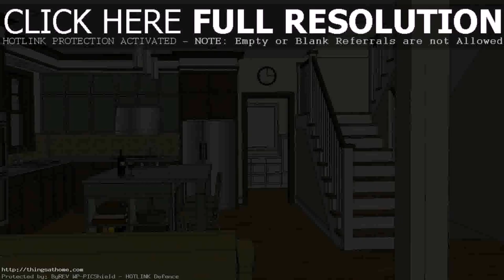Modern House Designs And Floor Plans In The Philippines - Gif Maker DaddyGif.com (see description)